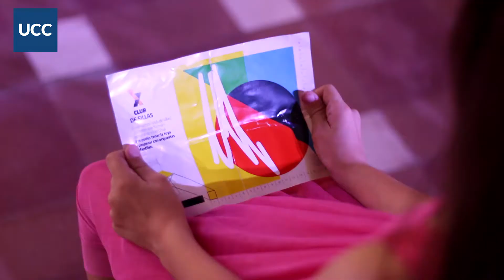Club de Sillas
Club de sillas es un desarrollo cooperativo impulsado por nuestra Facultad de Arquitectura que involucra a proveedores, herreros,  diseñadores, técnicos, artistas, alumnos y profesores para, desde la cultura y el trabajo interdisciplinar, contrubuir a la consolidación de orquestas infantiles de escuelas públicas de las áreas más desfavorecidas de nuestra comunidad.

La propuesta tiene lugar desde hace algunos años y busca conectar el arte y el diseño con la solidaridad (ver ediciones anteriores).  En otras oportunidades se han realizado intervenciones de artistas sobre las sillas y este año la dinámica es sobre un mural de Elian Chali.